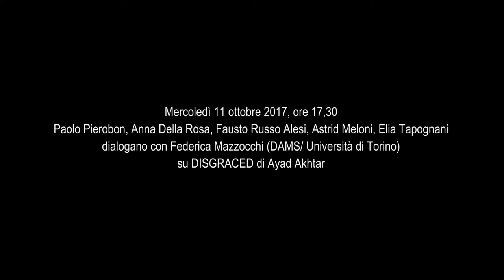Incontro su "Disgraced" - Retroscena 2017/18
Teatro Gobetti - Mercoledì 11 ottobre 2017, ore 17,30
Paolo Pierobon, Anna Della Rosa, Fausto Russo Alesi, Astrid Meloni, Elia Tapognani
dialogano con Federica Mazzocchi (DAMS/ Università di Torino)
su DISGRACED di Ayad Akhtar

traduzione di Monica Capuani
regia Martin Kušej
con Paolo Pierobon, Anna Della Rosa, Fausto Russo Alesi,
Astrid Meloni, Elia Tapognani
scene Annette Murschetz
costumi Heide Kastler
musiche Michael Gumpinger
luci Fabrizio Bono, Daniele Colombatto
assistente alla drammaturgia Milena Massalongo
assistente alla regia Karla Traun